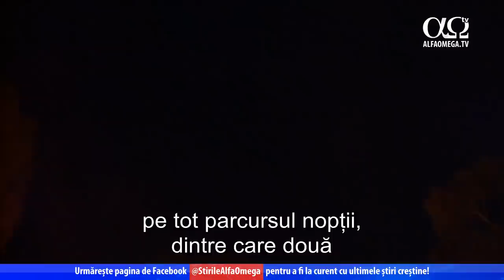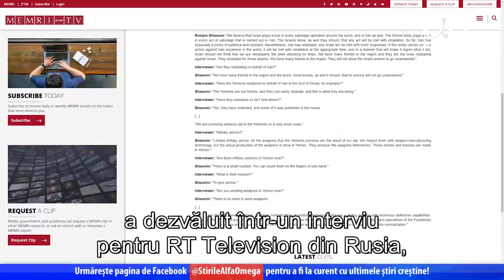La curent cu Orientul Mijlociu | Știri TV7 | 27 aprilie 2021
Știrile zilei: tensiunile au crescut la granița de sud a Israelului cu Fâșia Gaza, controlată de Hamas, la sfârșitul săptămânii, când islamiștii palestinieni au lansat cel puțin 45 de rachete și obuze către comunitățile din sudul Israelului.
Comandantul adjunct pentru afaceri economice al Gărzii Revoluționare Islamice Forța Quds, fostul ministru iranian al petrolului, Rostam Ghasemi, dezvăluie că miliția houthi, susținută de iranieni, a fost cea care a atacat navele israeliene în ultimele luni în numele Teheranului.
Aici găsești știrile de la TV7 (sub denumirea „La curent cu Orientul Mijlociu”) și nu numai

Grupaj de știri difuzat inițial în 27 aprilie 2021, realizat de TV7.

Urmărește acum cele mai noi știri și reportaje accesând pe pagina noastră de facebook: @Știrile Alfa Omega!